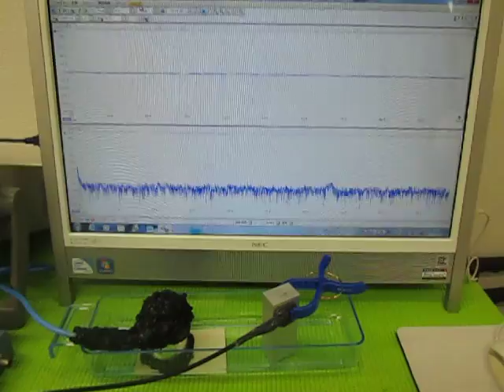オリジナル超音波実験 （超音波システム研究所 ultrasonic-labo）